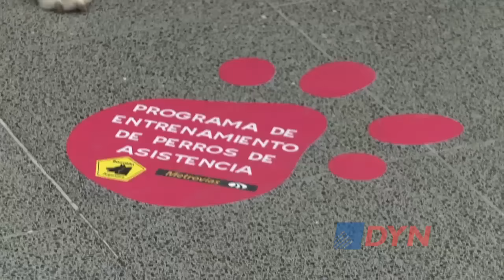Los perros de asistencia que ayudan a romper fronteras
La Asociación Civil Bocalán entrena perros para que puedan asistir a personas con capacidad reducida y autismo. Su directora, Margarita Ziade, destacó a DyN que ahora también los preparan para que acompañen a sus dueños en el transporte público. Repasó algunas de las habilidades de estos animales que permiten superar dificultades.